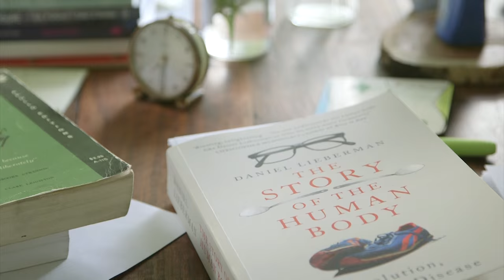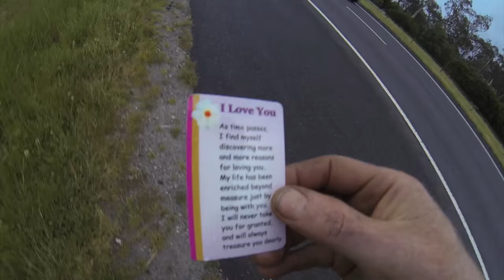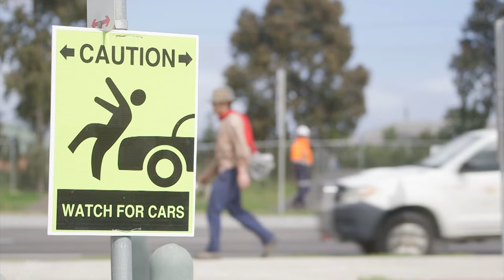Walk to Work - The Commute (Preview)